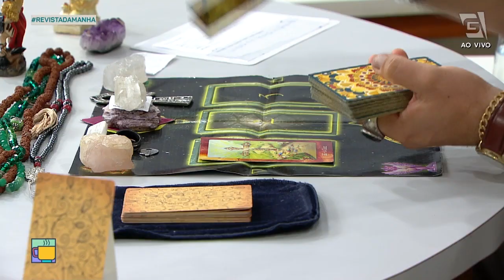Previsão de Gêmeos 21/05 a 20/06 - Revista da Manhã (13/09/21)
Confira a previsão astrológica para o signo de Gêmeos para esta semana com Luciano Nassyn! 🔮